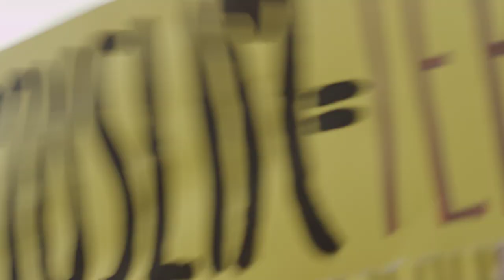PORNISTAN - Trailer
A Terrorist Sex Comedy